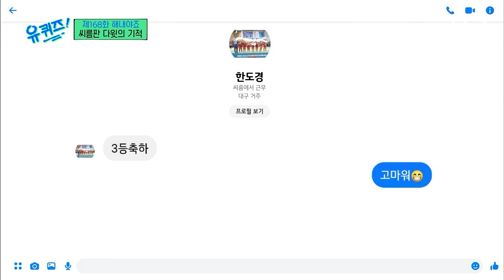[유퀴즈온더블럭] 💪씨름판 다윗의 기적을 보여준 정윤 자기님의 안다리 스킬 맛본 조셉의 찐반응🤣ㅋㅋ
tvN 대유잼 영상은 나중에 보면 늦는다! 지금 꼭! 볼 동영상